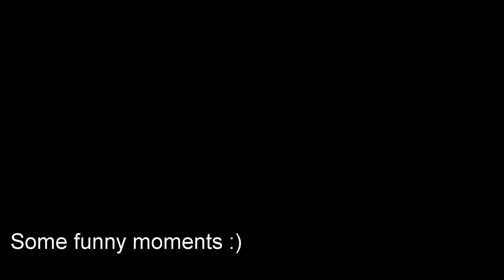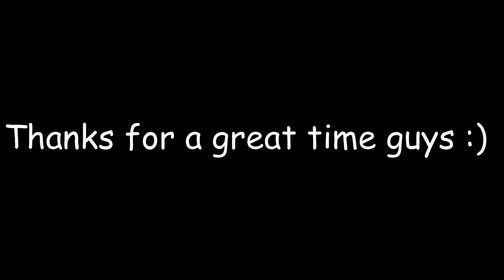Funny moments Lough Gur and Cahir castle trip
Some funny moments on a trip to Lough Gur and Cahir castle on 04.10.15
Sound is very quiet i did what i can to make it better .